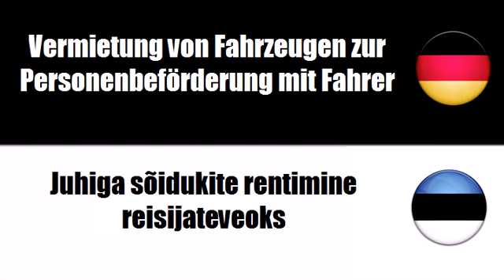Deutsch + Estnisch = Juhiga sõidukite rentimine reisijateveoks